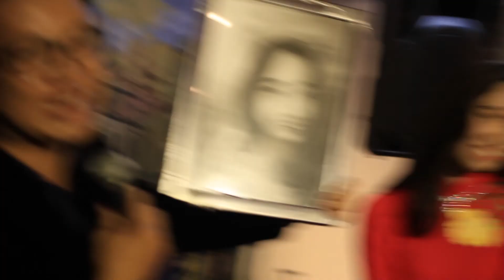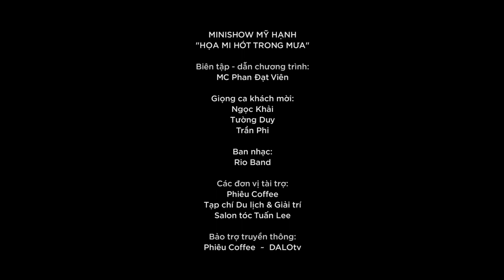Thương ơi điệu ví | MINISHOW MỸ HẠNH - 26.08.2017